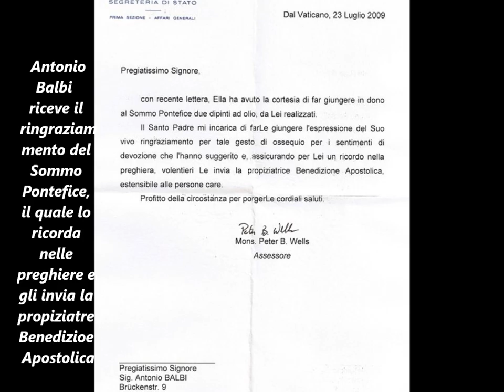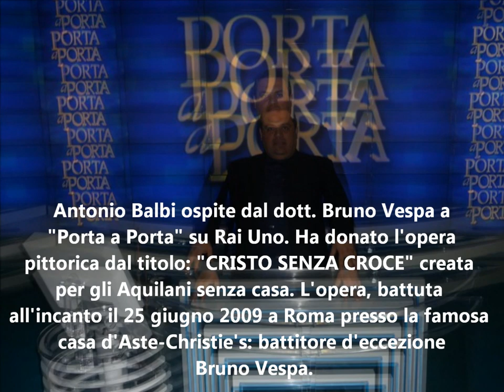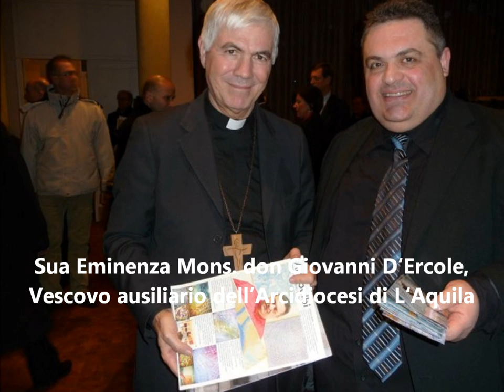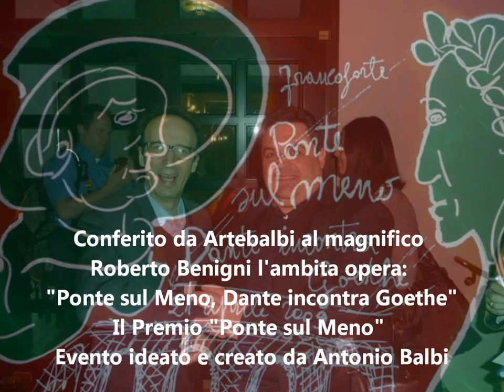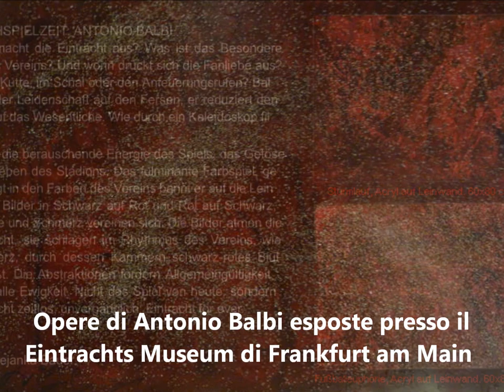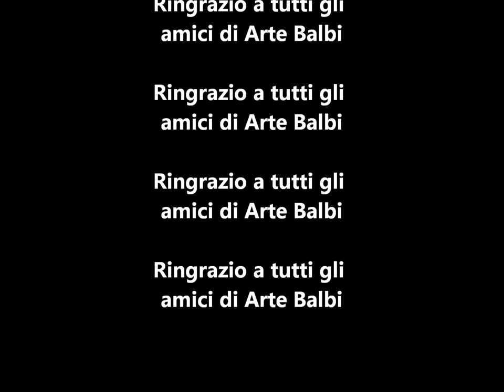arte ed´eventi di Antonio Balbi da Roccagloriosa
Antonio Balbi was born in 1964 in Roccagloriosa, a pleasant small village located in one of the most beautiful spots of the Cilento National Park, Italy.
 He is a remarkable figure of the Abstract Surreal and Concrete Expressionism, a late and post-modern painterly tradition to which he belongs for his istintive and pure, bright chromatism building a theoretical, creative bridge between metaphysical research and primitive naturalism.
 Balbi's talent was discovered by an old-school painter from Salerno, Maestro Rosario Bortone. Afterwards, he attended the „Accademia Internazionale d'Arte Moderna" in Rome, then he soon moved to Germany, where he immediately met the favour of the critics. Some of them consider his work to be „figurative poetry" and „archetypal emotive narration": peculiar characteristics that led him to approach in-depth techniques of chromotherapy and later realize successful cooperations with doctors and clinicians.
 His growing passion for different methods of technical reproduction in the field of figurative art induced him also to enter the photography world. If the paintbrush is like a vector, the color a sort of propulsor and the canvas a whole universe to explore, his „Minolta Reflex" is a third eye seeing the world from different perspectives that allowed him to build an interesting photo archive with partially unpublished materials.
 He distinguished himself by taking part in several art events and he has exhibited his work extensively in museums, galleries and prestigious institutions.
 Agreeing with Brecht's assertion that a work of art should always have something to say „making itself useful" and, in this regard, driven by decisive life experiences (the fight against depression; his political commitment to the environment and on defence of workers' rights), Balbi is actively dedicated to helping diseased people soothe their painful conditions. This explains why he's been carrying out projects like „Wartezimmer / waiting rooms", a specific collection of 120 works divided in groups of three and exhibited by rotation in numerous clinical venues -including important surgeries of the Frankfurt Rhine-Main-Area- with the aim of verifying the lenitive effects of the Chromotherapy in preoperative situations; or UNICEF Children's Day art exhibitions with works aimed to facilitate the rehabilitation of diseased children through an abstract geometric phantasy consisting of chromatic interations and pyrotechnic colors which stimulates children's creativity; moreover, Telethon luminous studies testing the anodyne action of light over patients who are thrown into a parallel no-stress and no-fear dimension for a few precious seconds.
 All „better life" projects to which a large part of his time has been devoted.
 Likewise, Balbi's motto „there is no worse desert than a life without friends" may be considered a Dantean epitome of an ongoing journey through hells, purgatories and paradises from all over the world: the same world that Balbi discovers in every story of every person he meets in his travels across the five continents.
 In this spirit, Balbi annually promotes the „Ponte sul Meno Culture Award" in Frankfurt am Main in order to celebrate socially engaged artists and talented colleagues.
 As a citizen of the whole world, he speaks italian, german, english, spanish, turkish, french